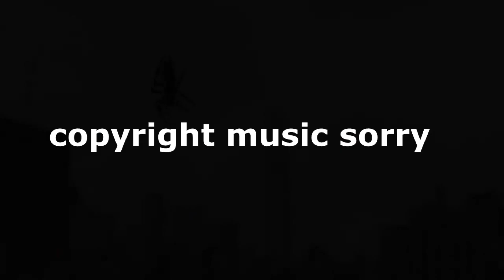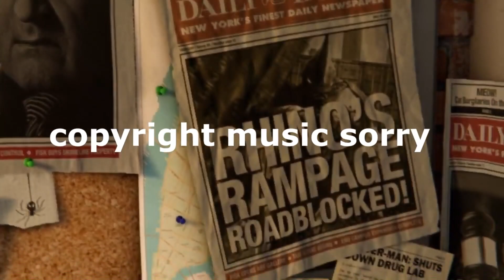Let's play spider-man PS4 Walkthrough Gameplay /Part 01/ (no commentary)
This game is played on a PC in 1080p 60FPS quality with Ultra graphical settings.

Spider-Man wikipedia

Spider-Man is a superhero appearing in American comic books published by Marvel Comics. Created by writer-editor Stan Lee and artist Steve Ditko, he first appeared in the anthology comic book Amazing Fantasy (August 1962) in the Silver Age of Comic Books. He has been featured in comic books, television shows, films, video games, novels, and plays.

Spider-Man's secret identity is Peter Parker, a teenage high school student and an orphan raised by his Aunt May and Uncle Ben in New York City after his parents Richard and Mary Parker died in a plane crash. Lee and Ditko had the character deal with the struggles of adolescence and financial issues and gave him many supporting characters, such as Flash Thompson, J. Jonah Jameson, and Harry Osborn; romantic interests Gwen Stacy, Mary Jane Watson, and the Black Cat; and his enemies such as the Green Goblin, Doctor Octopus, and Venom. In his origin story, Spider-Man gets his superhuman spider-powers and abilities after being bitten by a radioactive spider; these include superhuman strength, speed, agility, jump, reflexes, stamina, durability, coordination and balance, clinging to surfaces and ceilings like a spider, and detecting danger with his precognition ability called "spider-sense." He also builds wrist-mounted "web-shooter" devices that shoot artificial spider-webs of his own design that were used for fighting his enemies and web-swinging across the city. Peter Parker originally used his powers for his own personal gain, but after his Uncle Ben was killed by a thief that Peter didn't stop, Peter begins to use his spider-powers to fight crime by becoming the superhero known as Spider-Man.